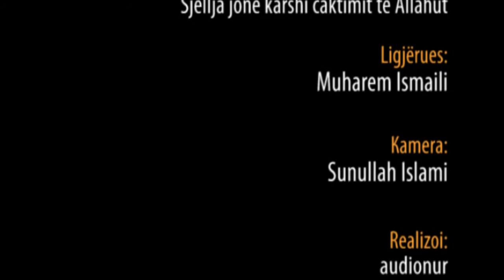Sjellja jonë karshi caktimit të Allahut - Hoxhë Muharem Ismaili